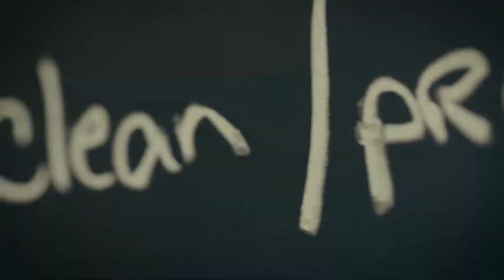YMCA Small Group Training Push Power Pull